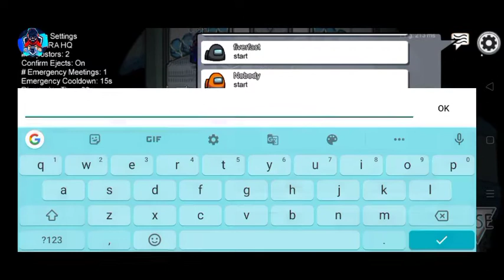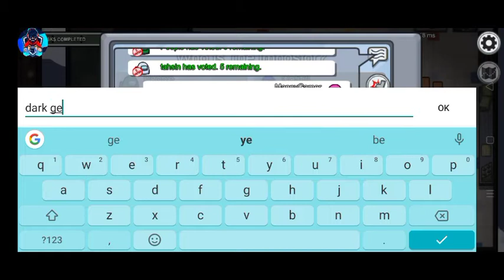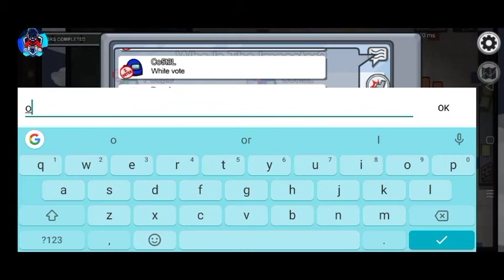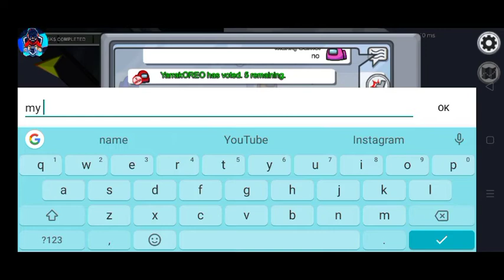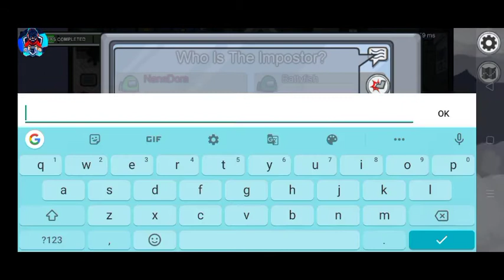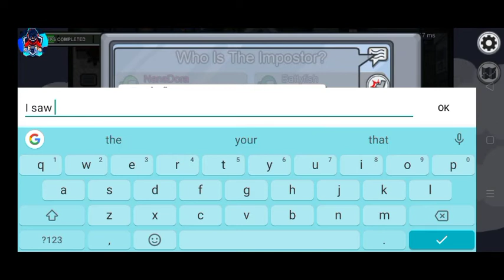Among us Crewmates and Imposters Kills | Part-3 | Manny Gamer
so guys ye video kaafi amazing hai me kaafi Baar mara aur kaafi Baar Mene sabko maara 😈😈.